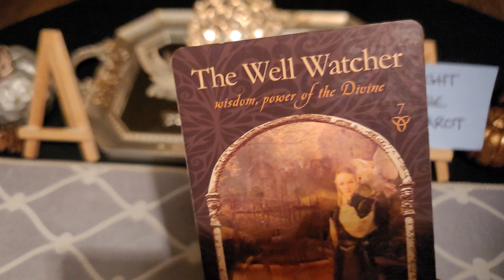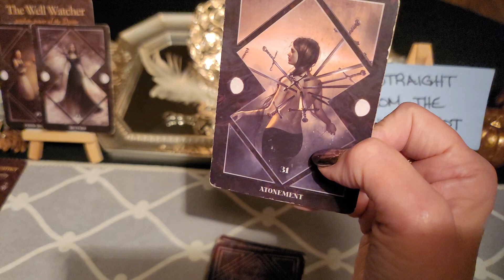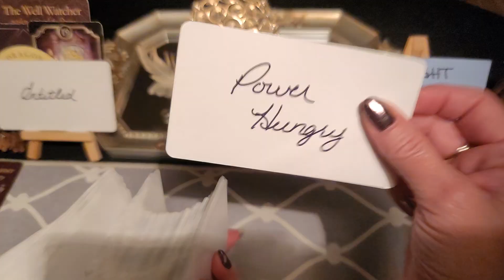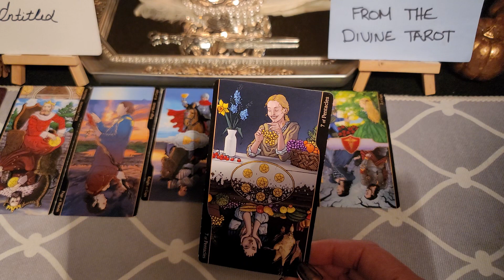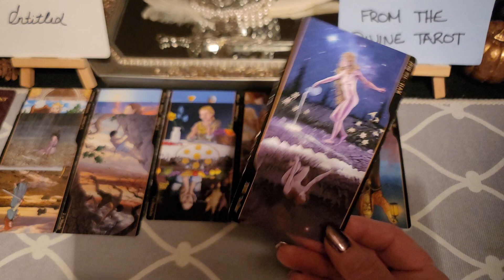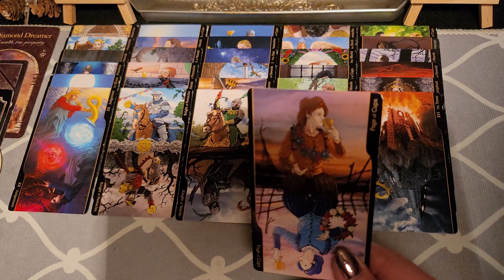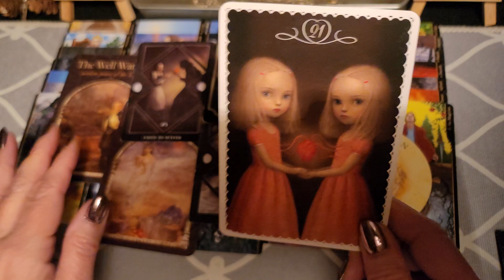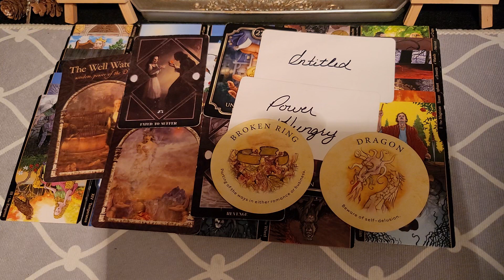Stolen monies, compromised institution & fear. TMH is revealing all ✨️